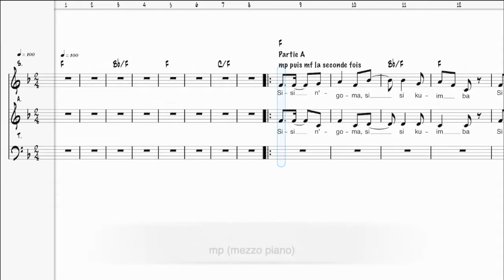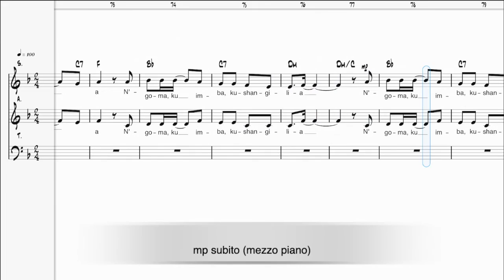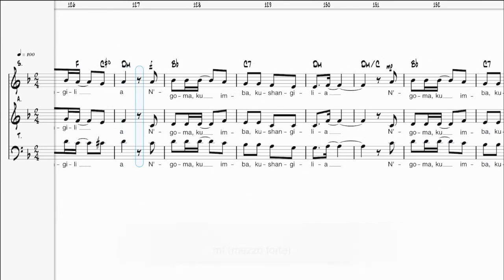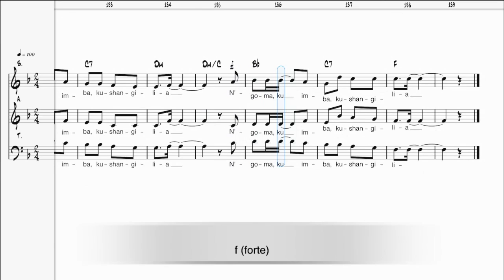Sisi Kushangilia / Guide voix accompagnement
Arrangement vocal : Victor C. JOHNSON / Adaptation : Christine GAUDIN
Réalisation et orchestration : David ANQUETIL

Chant en Swahili (langue parlée en Tanzanie et Kenya)
Sisi N'goma : Nous allons danser
Sisi kuimba : Nous allons chanter
Sisi Kushangilia : Nous serons heureux